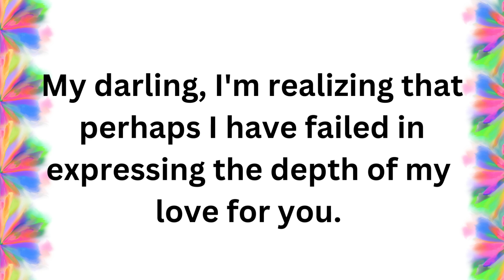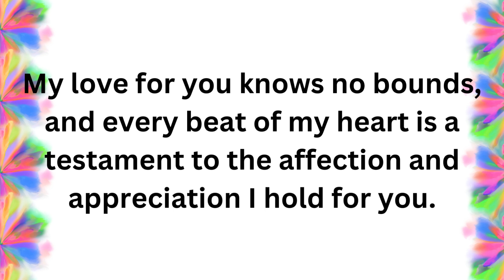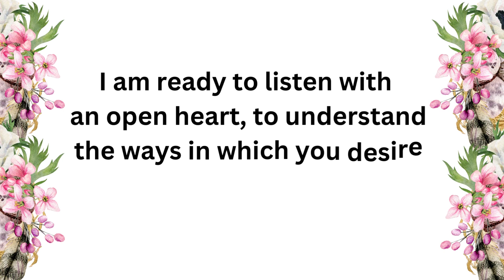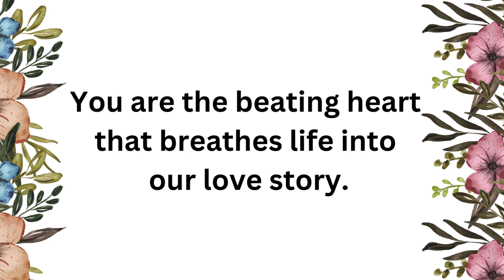DM TO DF Today 😔Divine Masculine wants to listen from you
DM TO DF message is predicted by using tarot card reading as twin flame messages from divine masculine (dm) to divine feminine (df). Today I have shared an honest thought from dm to his df.

twin flame,
divine masculine,
twin flame reading,
divine feminine,